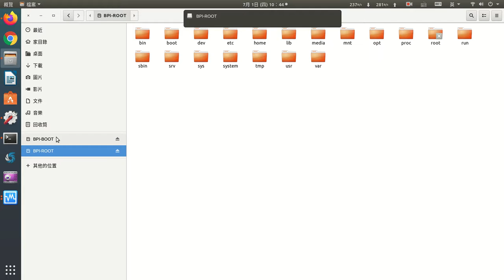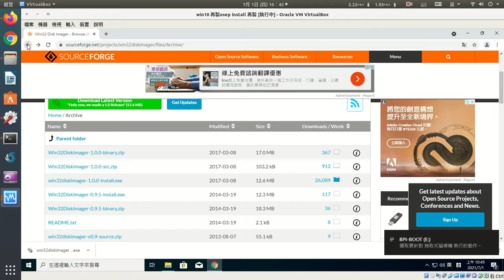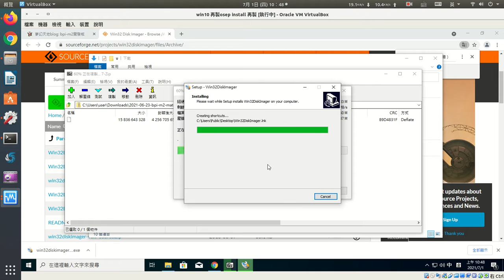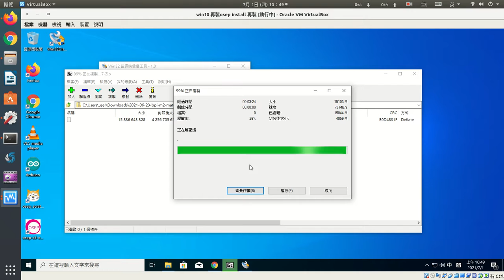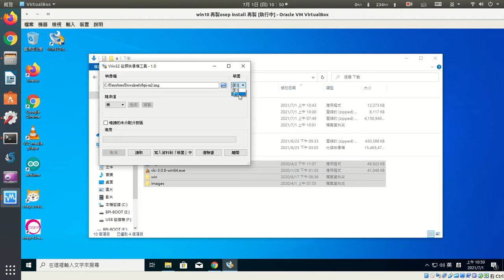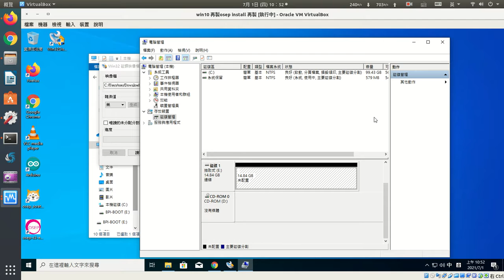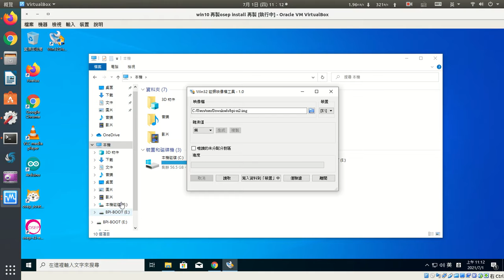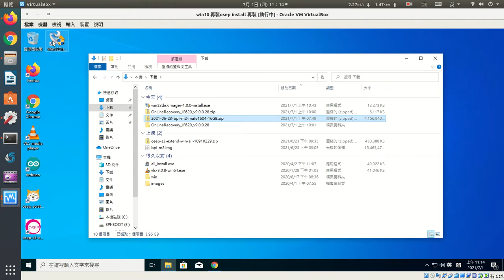win下製作bpi-m2 sd卡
在win系統下製作bpi-m2系統sd卡